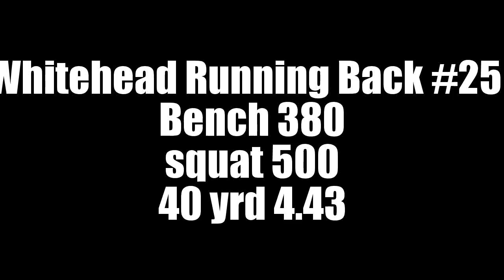William Whitehead RB #25 SPRING HIGHLIGHTS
Itawamba Community College